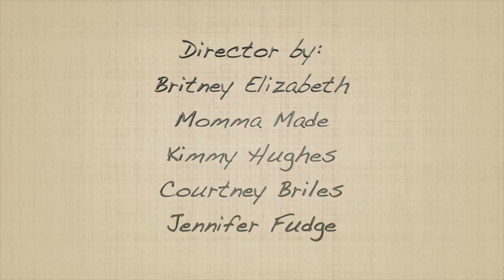Cooking Adventures: Episode 9 - Tater Tot Breakfast Casserole | Network TSS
In this episode of Cooking Adventures, we are making Tater Tot Breakfast Casserole!

Say goodbye to leftovers with this Tater Tot Breakfast Casserole, layered with Crispy Tater Tots, gooey cheese, and fluffy eggs. Let's how to make it.